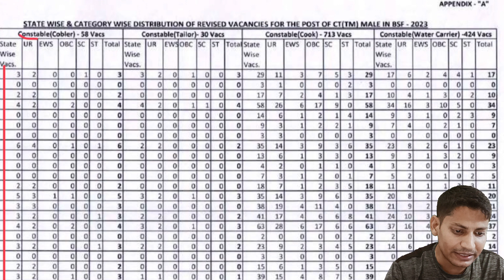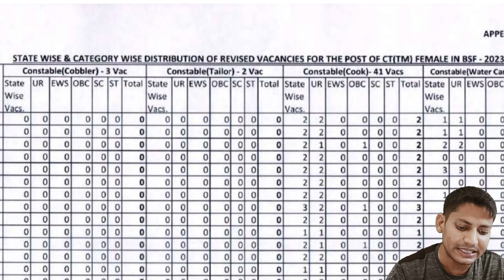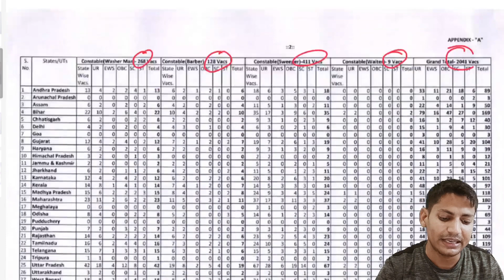BSF Tradesman भर्ती की संख्या बढ़ गई 🎉 Post: 2158 ! BSF Tradesman Post Increase 2023 ! Notice जारी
bsf tradesman post increes 2023
bsf tradesman new update 2023
bsf tradesman total post